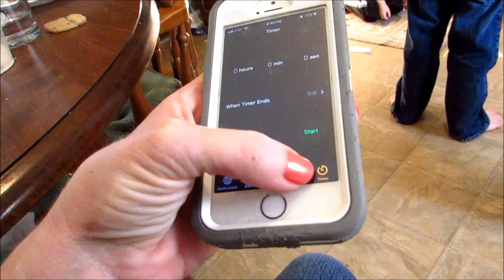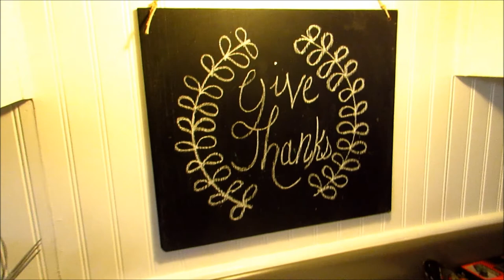Shake Your Tail Feathers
Intro song and end slate song by Slugs and Bugs. Check them out-